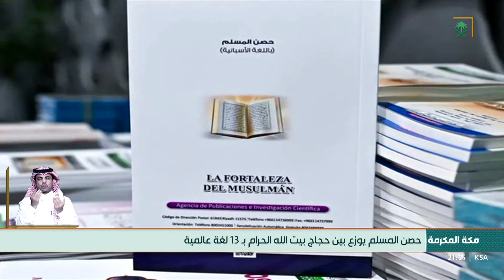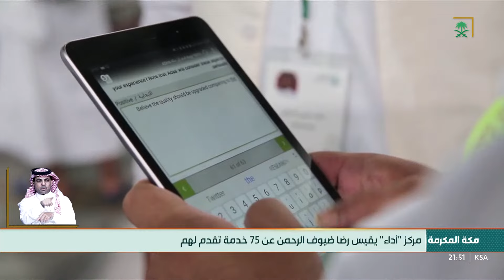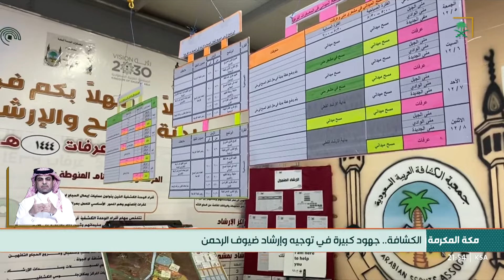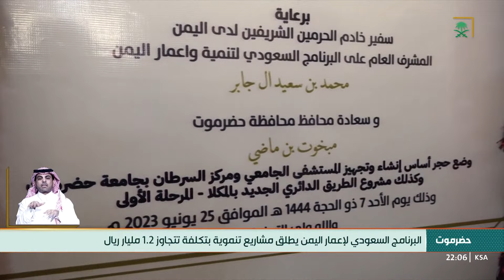نشرة الأخبار الرئيسة - الأحد 1444/12/07هـ